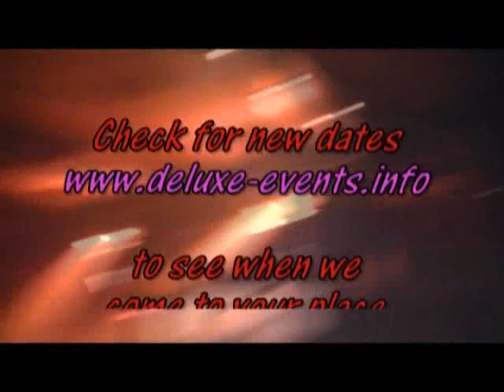Deluxe Events woodies gouda 27-11-2009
Dj EL-Rico, Dr. Ray, Vato Gonzales, Mc Tjen, Mc Mac, deluxeevents, bookings powered by radio decibel, woodies gouda, dj el rico